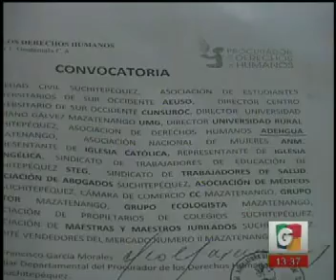noti 1 21032014 4 iPhone